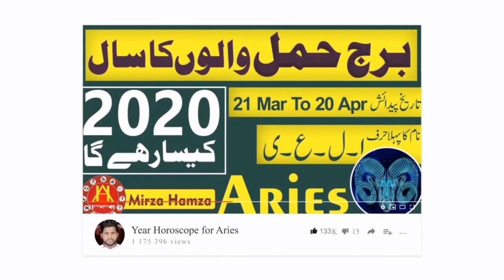Weekly Horoscope in Urdu 18 NOV To 24 NOV |By Astro Healing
Weekly Horoscope in Urdu 18 NOV To 24 NOV |By Astro Healing Ki Video Hai